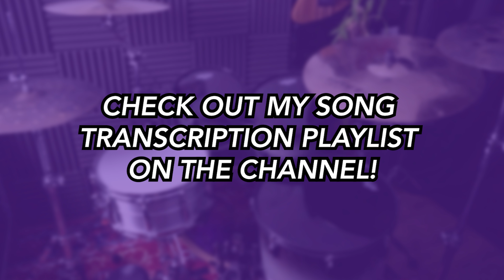Numb (DRUMS ONLY) - Linkin Park | DRUM SCORE Sheet Music Play-Along | DRUMSCRIBE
- Metal Monday!
 - Rockin' Wednesday!